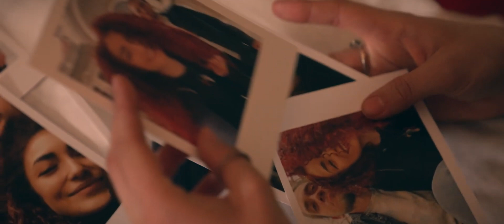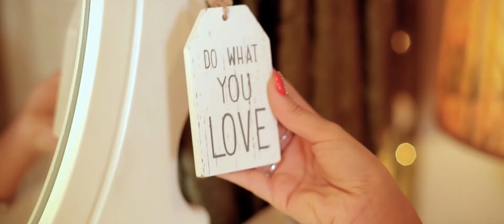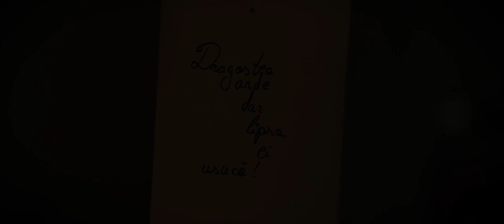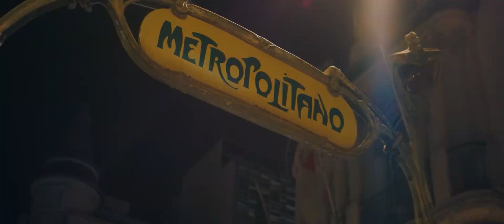Alex de la Orastie - Ai sa plangi si tu iubire